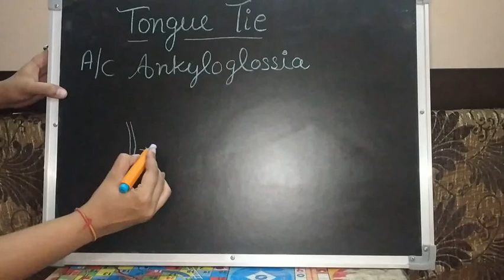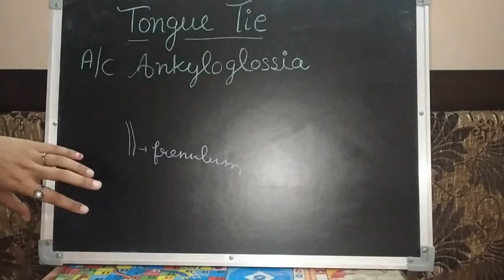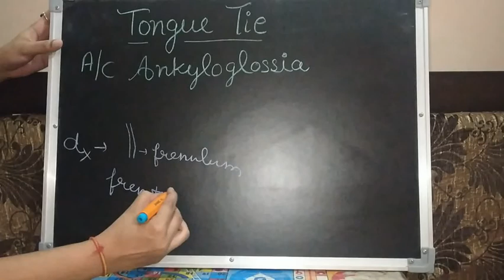Tongue tie lecture , Ankyloglossia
Hello friends today we will discuss about tongue tie or Ankyloglossia